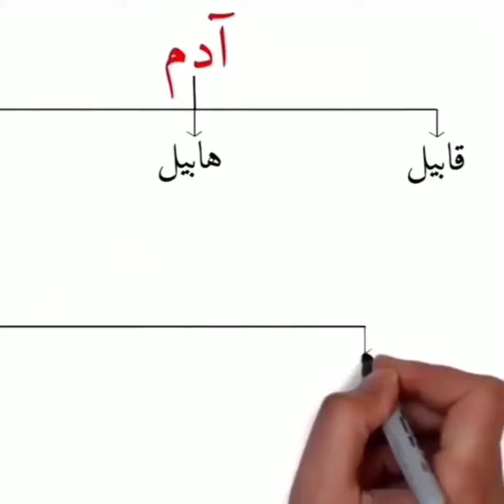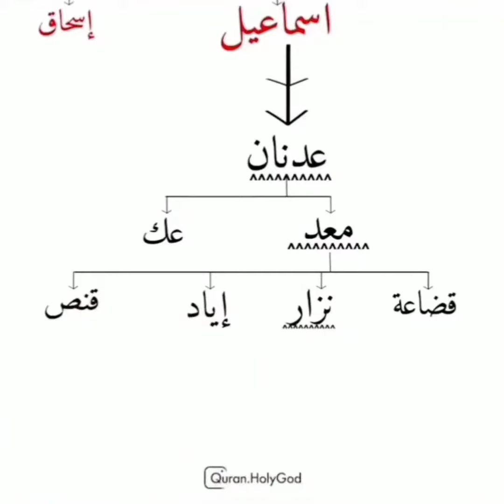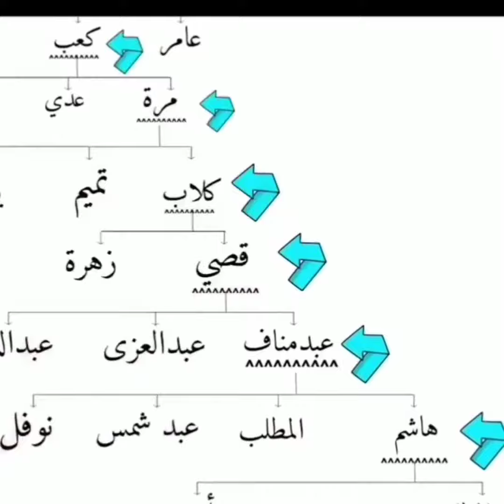تعريف جميل بالانبياء عليهم السلام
تتمنى السعادة والراحة؟ 😍♥️
تتمنى تطيب حياتك وينشرح صدرك..؟

♳ صاحِب القرآن عبر قنواتنا بالتليجرام.
💎 برامج جميلة وممتعة ومفيدة 💎

📙 به نرقى ☁️✨
🌟 تشويقات وتدبرات ومسابقات قرآنية رائعة

📕 يله نختم 🌙
ورد قرآني يومي يُقدم بطريقة متميزة

📗 الإنجاز والقدوة الحسنة
برامج تفاعلية شيقة مباشرة للأعمار 19 فما فوق

🏆 شباب الهمة 🏆
استمتع بمرحلة الشباب الذهبية.
مع برامج ممتعة قيمة مفيدة.

🌴 المستقبل المشرق ☀
أفضل البرامج لطلاب المرحلة الابتدائية.

🌤️ روضة إتقان 👨‍👨‍👦‍👦
الفائدة والمتعة معا 🙋‍♂️
للأعمار من ٣ إلى ٦ سنوات

     القرآن حياة 🌱🌧💕 ..

♴ صاحب القرآن عبر حلقاتنا بالواتساب

🏆مسابقات تشجيعية
🎯 ومبادرات محفزة
👨‍👨‍👦‍👦 ولجميع الأعمار